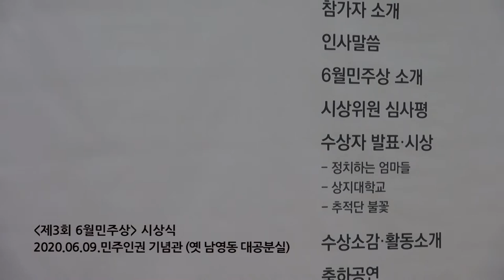제3회 6월민주상 시상식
6월민주상 시상자들을 소개합니다!
✔️정치하는 엄마들
✔️상지대학교
✔️추적단 불꽃